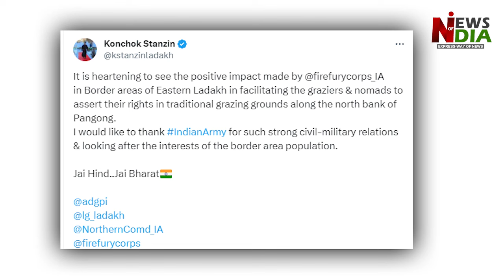Shepherds chased away Chinese troops in Ladakh